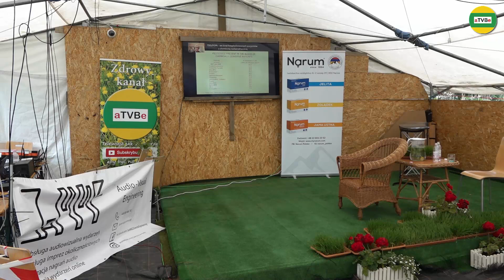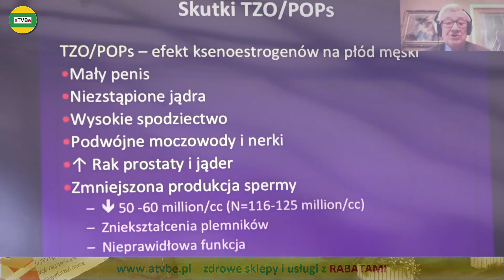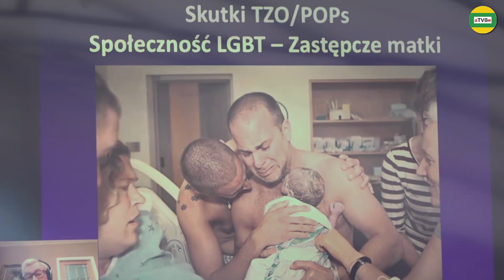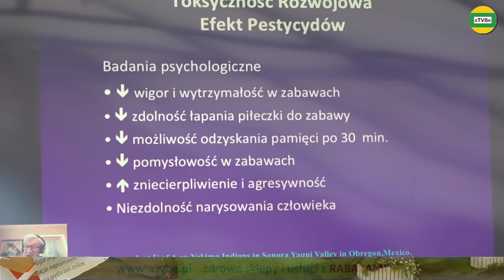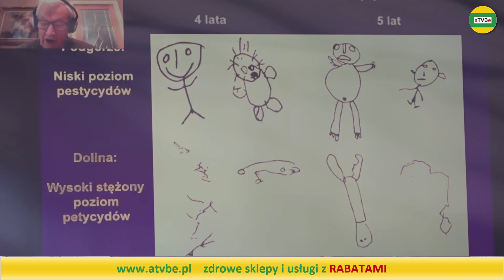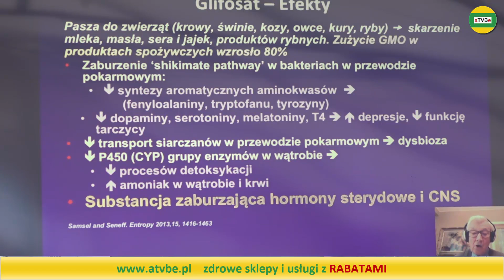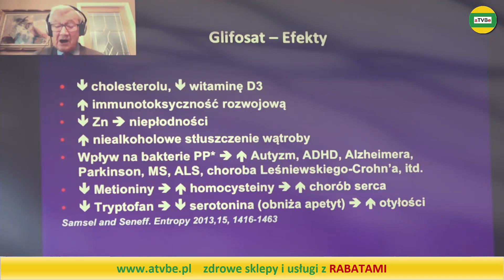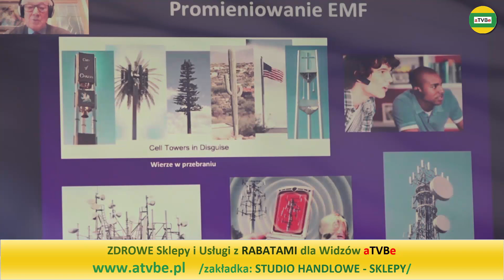WPŁYW ŚRODOWISKOWYCH TOKSYN NA ORGANIZM LUDZKI cz.2 dr Józef Krop MAJÓWKA U ROLNIKA 2022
RABATY - spis sklepów i usług z rabatami dla Widzów:
SLAVITO (Hubert Czerniak) VISANTO (Jerzy Zięba) KROPLE TODA (Tadeusz Miszczak - razem w jednym sklepie - rabat - 5%
SLAVITO (Hubert Czerniak) VISANTO (Jerzy Zięba) SKOCZYLAS (Marek Skoczylas - razem w jednym sklepie - rabat - 6%
3 kanały o tematyce zdrowotnej:
Przelewy z zagranicy KOD SWIFT: GBGCPLPK
Dla Widzów aTVBe przykładowe rabaty na zakup różnych produktów i usług:
Partner Medialny: aTVBe Zdrowy Kanał
Realizacja filmowa i montaż: Artur Borowski
Produkcja: aTVBe Studio